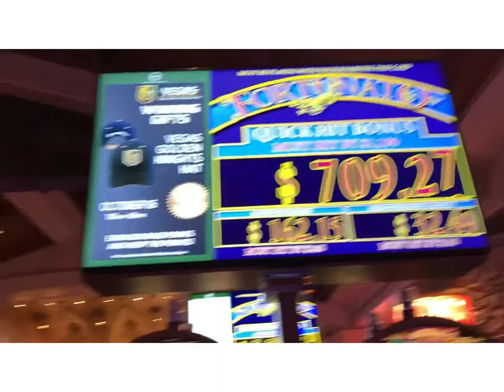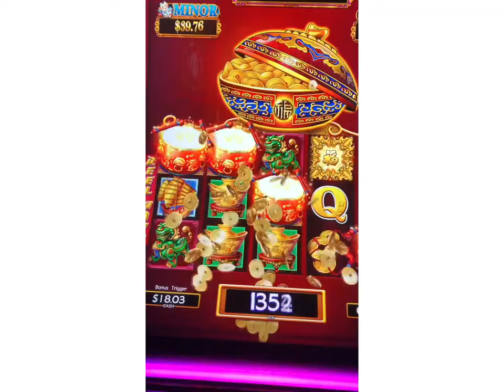Trip to Las Vegas October 2020/ໄປທ່ຽວລັດ ເວກັດ ຢາມພີ່ນ້ອງ